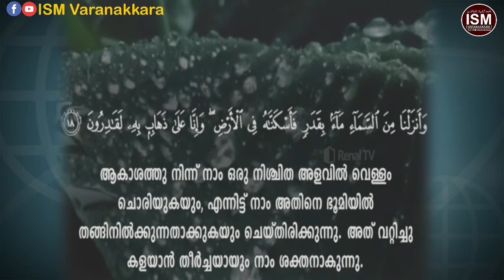Renai TV One Bucket Challenge.....